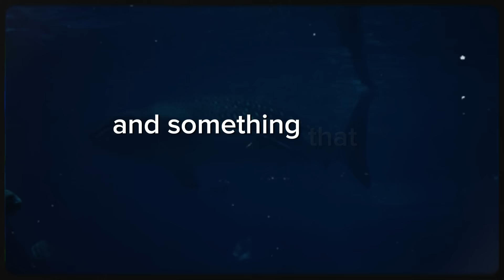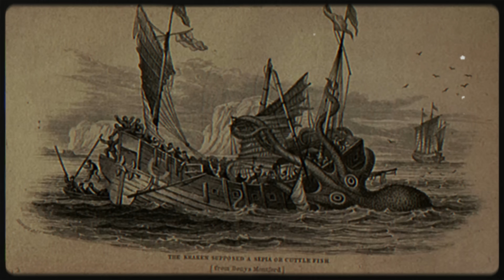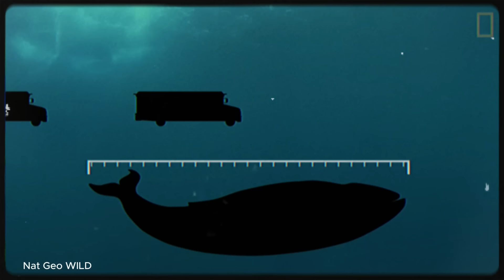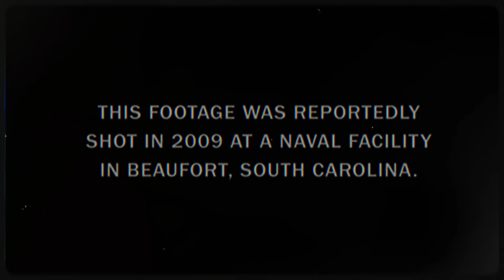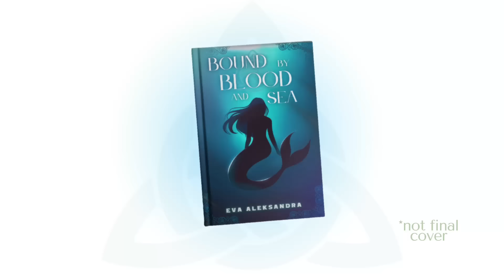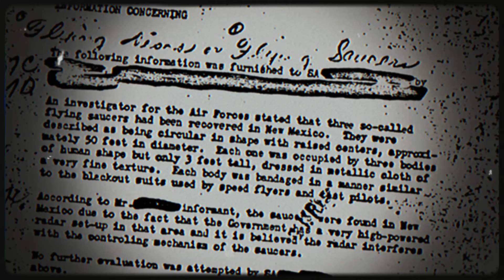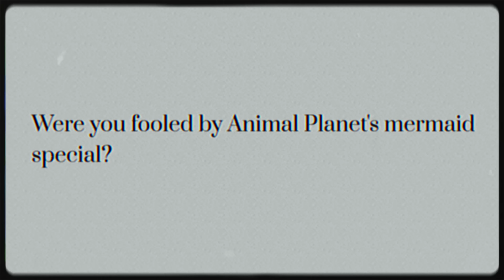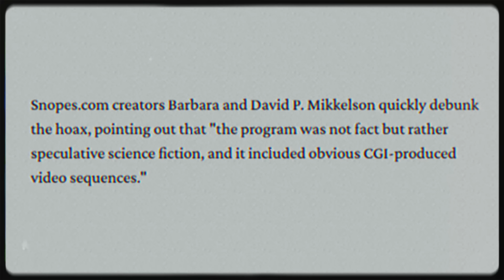When Animal Planet Made Us Believe Mermaids Were REAL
ONLY A FEW HOURS LEFT TO PLEDGE TO KICKSTARTER!

Mermaids: The body Foun originally aired on Animal Planet and Discovery Channel in 2012. It was a documentary with seemingly real evidence of the existence of mermaids, including found footage of mermaids, a real video of a mermaid caught on camera, mermaid skeletons, artefacts, and interviews with government officials. But, it was all fake. This show was a mockumenaty/docufiction that is still fooling people to this day.